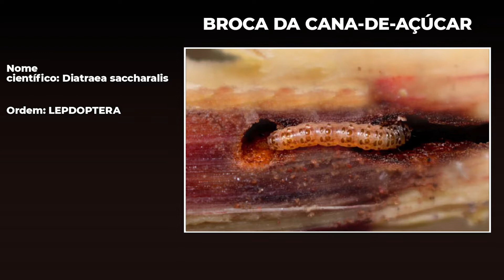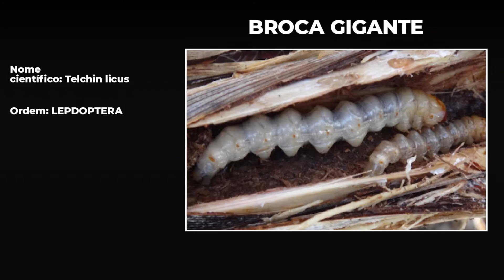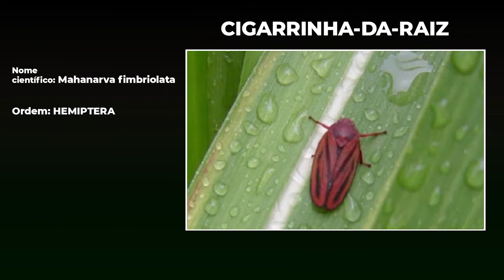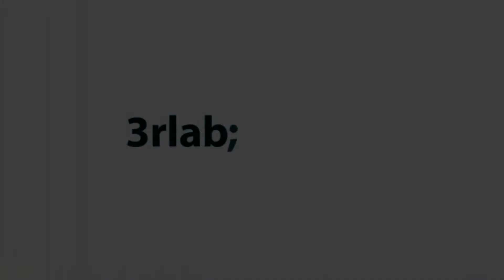ESSA PRAGA PODE ESTAR DESTRUINDO SEU CANAVIAL!! 😨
Saiba mais sobre o 3RLAB

Somos um Laboratório que atua na área de análises de solo, forragem, água, minerais, rações, concentrados e foliar. A nossa premissa é aumentar a Produtividade do Agronegócio Brasileiro, com análises 100% informatizadas, utilizando máquinas de última geração, com qualidade e velocidade.

O 3rLab, foi fundado pelo Grupo Rehagro, referência nas áreas de consultoria, ensino, software, gestão ambiental e gestão de pessoas. É atualmente referência em laboratórios de análises, através do uso de sistemas avançados de diagnóstico, técnicas avançadas progressivas, e análises apoiadas por pesquisas.